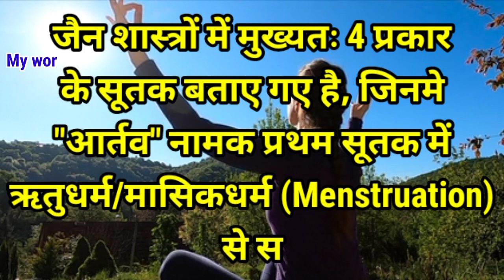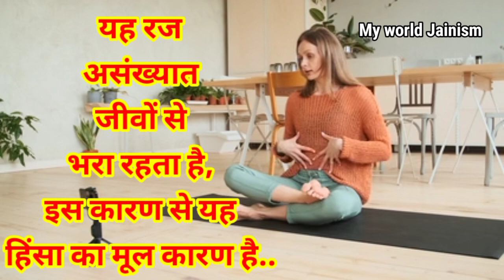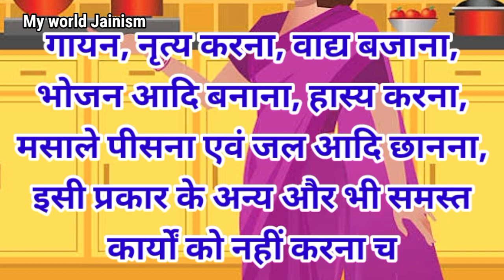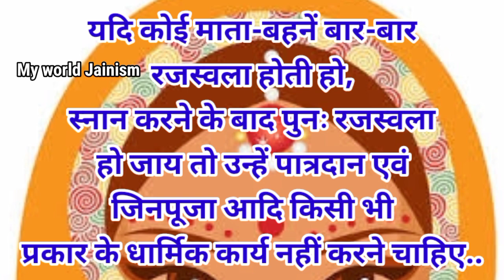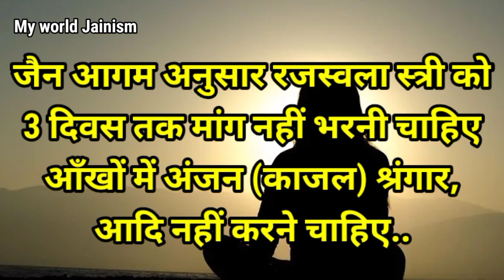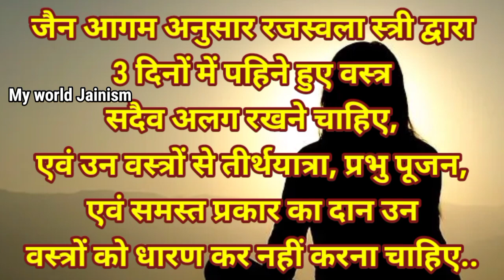जैन धर्म में रजस्वला स्त्री के लिए मासिक धर्म नियम | Menstruation Rules | Masik Dharm Niyam, Jainism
●जय जिनेन्द्र●
● मित्रों इस Video में आप देखेंगे जैन धर्म में रजस्वला स्त्री के लिए मासिक धर्म नियम..
● Menstruation Rules..
● Masik Dharm Niyam in Jainism..
● Jain Video by My world Jainism..
● Life of Jain muni Monks & jain nun by Myworld Jainism
● Jain life rules..
● This Video Highlights..
● जय जिनेन्द्र मित्रों
आज हम इस विडियो में देखेंगे कि, जैन धर्मानुसार रजस्वला मासिक धर्म वाली महिला स्त्री को तीन दिन तक जैन शास्त्रों में कैसी संज्ञा दी गई है?जैन धर्म मे मासिक धर्म के समय पालन करने योग्य नियम बताए गए हैं..
menstruation rules in Jainism and यह नियम hinduism हिन्दू धर्म से भिन्न है..
menstruating rules woman menstruation period jain dharam..jain religion.
मित्रों video पूरा देखिए..
◆Best Buying For Jain's◆
[Related topics in this Video]
◆ mahila period rules in jainism..
◆ jain masik dharam niyam..
◆ rajaswala stri ko kya kya nahi karna chahiye..
◆ rajaswala stri ke niyam
◆ रजस्वला मासिक धर्म नियम
◆ shwetambar digambar jain sadhvi..
◆ श्वेताम्बर दिगम्बर जैन साध्वी..
◆ Jain belief..
● Jain sadhu life &  Sadhvi life..
● Jainism jain temple video..
● जैन तीर्थ मन्दिर वीडियो Jain teerth temple Video..
● jain temple facts video..
● जैन फैक्ट्स वीडियो..
● Jainism fact video..
● Jain facts video
● World's most powerful jain mantra..
● Navkar mantra ( Namokar/ namaskar ) नवकार मन्त्र, नमस्कार मन्त्र, णमोकार मन्त्र..
● अद्भुत जैन साध्वी मुनि साधु नियम
● Jain muni life..
● Jain Paryushan video..
Related topics video in this Channel:-
● Jain diksha in Surat..
● जैन धर्म और जैन समाज और जैन समाचार देखिए।।
● जैन साध्वी दीक्षा & जैन साधु दीक्षा..
● सूरत जैन दीक्षा।।
● Jain diksha Highlights
● jain niyam जैन नियम..
● Jain Fact & jainism Facts..
● jain muni diksha..
● जैन मुनि दीक्षा..
● where do jain monks live..
● Jain Pilgrimage..
● जैन धर्म के नियम jainism rules.